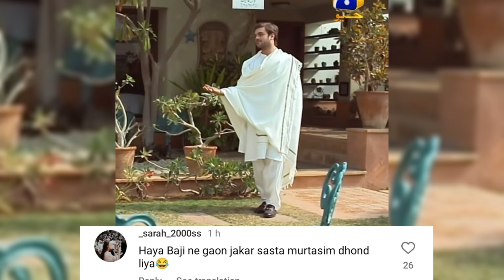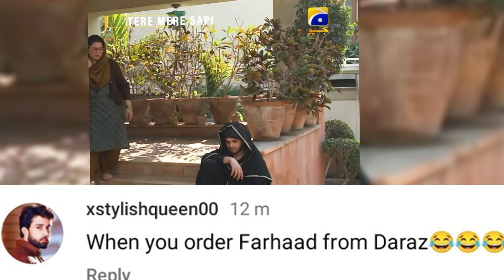Fans React To Aadi Khan Copying Feroze & Wahaj In Ramadan Drama | Tere Mere Sapne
Title : Fans React To Aadi Khan Copying Feroze & Wahaj In Ramadan Drama | Tere Mere Sapne